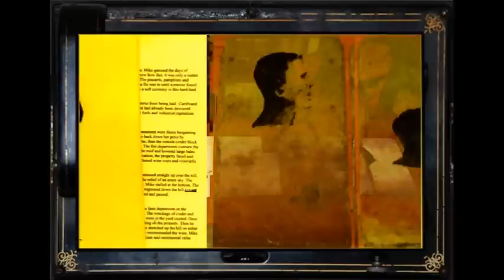Progressions Part 11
A meditation painting about enlightenment and false duality.

(Sound track taken from Sweet Love for Planet Earth, by the Fuck Buttons)